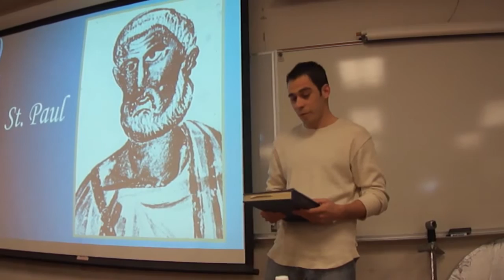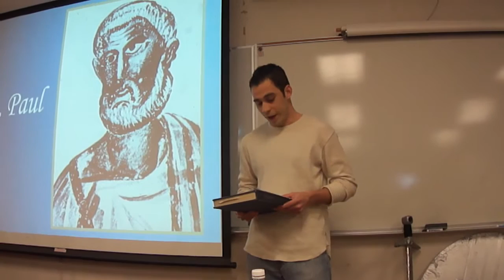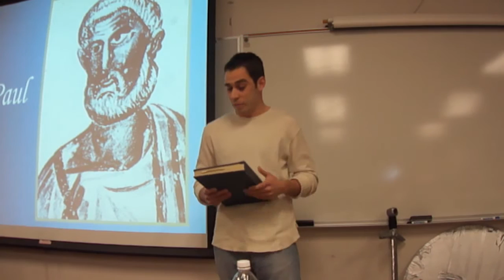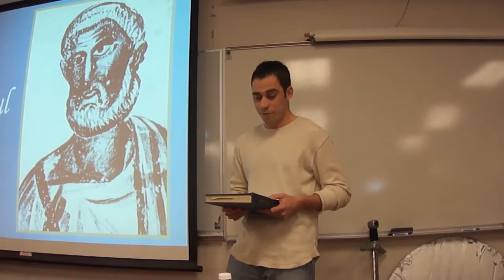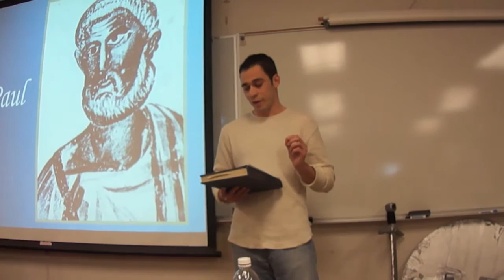Presentation on Paul the Apostle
This is a presentation I did in my history class on Paul the Apostle. Talks about some of his life and teaching, and influence on history.